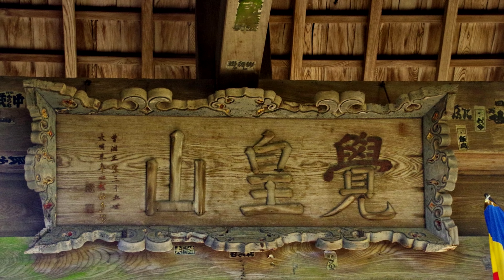永明寺（ようめいじ）津和野城主の菩提寺 ４K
深い木々に囲まれたなだらかな坂を上り、門をくぐれば、目の前に大きな境内が広がります。ここは吉見、坂崎、亀井氏といった歴代の津和野城主の菩提寺で、今ではめったに見られない茅葺き屋根に息をのむ美しさです。茅葺き屋根の本堂は1779年、庫裡・鐘楼などの建物は1859年に再建されたもので、寺宝館には仏像や古文書が展示されています。
百寺巡礼（五木寛之）山陽・山陰　第七十五番
「津和野の歴史を物語る小寺の静けさ」